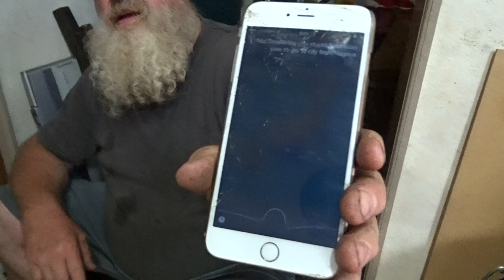Garry's trying voice input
Deutsch:
Eine alte Aufnahme von 2015 aus meinem Archiv. Garry testet die Sprachsteuerung um die Entfernung von Iwakura nach Gifu für meine Radreise zu ermitteln.

English:
An old capturing from my archive from 2015. Garry is trying the voice input to check the distance from Iwakura to Gifu for my bicycle journey.